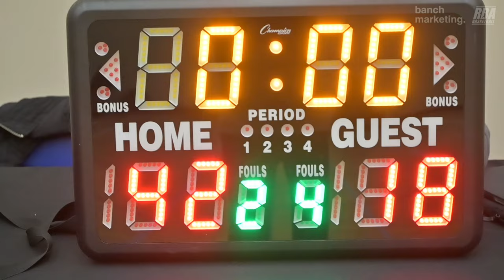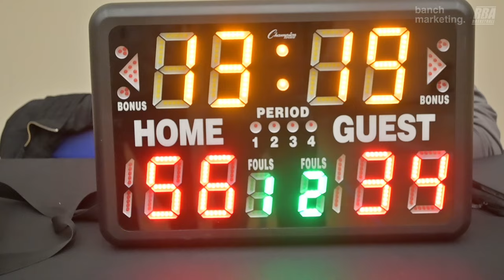2024 Burnaby Winter Comp -Trust The Process vs Kobukson - Roundball BC Mens Basketball League